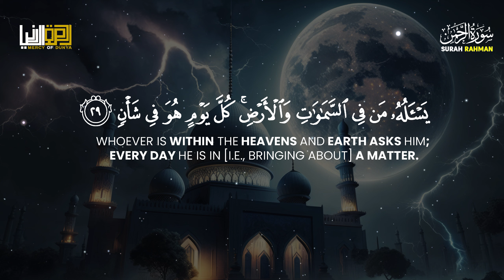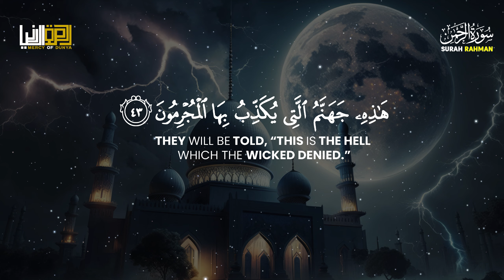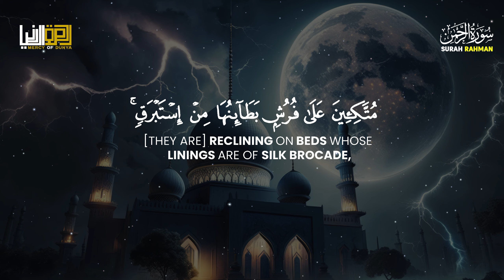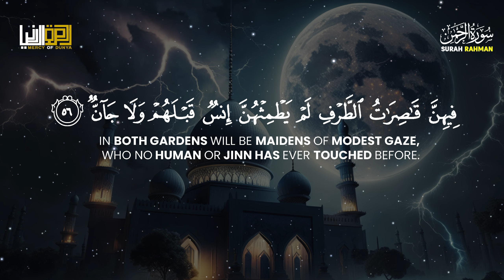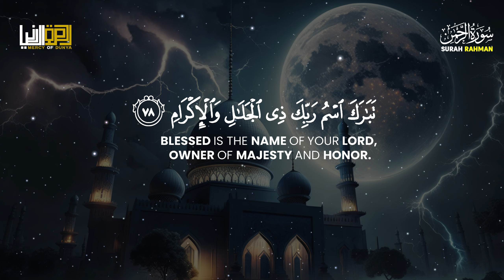Surah Ar-Rahman سورة الرحمن | Majestic Emotional Quran Recitation Relaxing Hearts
►Listen to the calming recitation of these profound verses and feel their impact. Discover peace and wisdom in Allah's words.
► Surah Ar-Rahman
► Ayah: 1-78
► 55th chapter of the Qur'an
🎙 Mercy Of Dunya